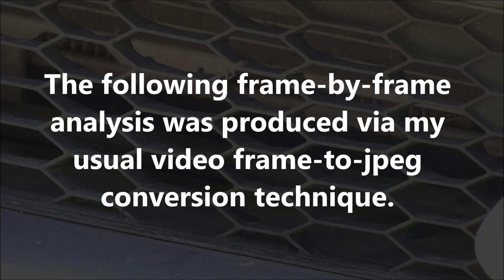Mysterious 'Ghost Blob' Number 3: April 23rd 2021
This frame-by frame analysis reveals the transit of another miniature, ghostlike, 'blob'.  I should stress that the strangeness of these objects is not at all obvious to the unaided eye.  But that unnoticed strangeness becomes very obvious with optical zoom and slow-motion analysis. The original video was shot with optical zoom, in 1080p format, and at a rate of 59.94 fps.